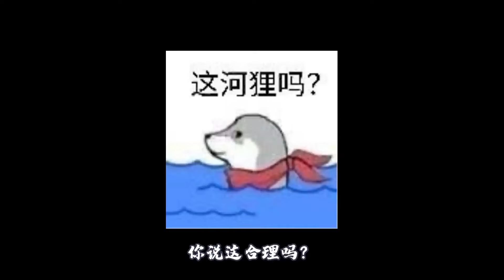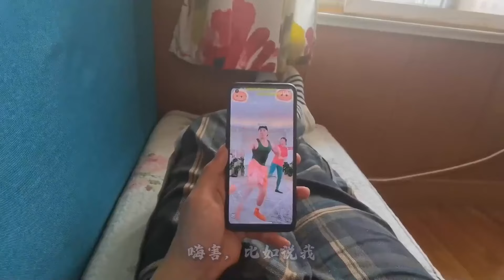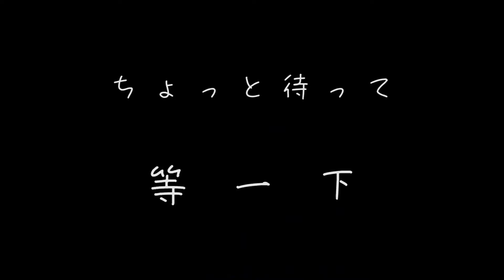我，蒙恬，一下普攻瞬秒对面！这些近战让射手怎么活？！太恐怖！【最后一只渡渡鸟】